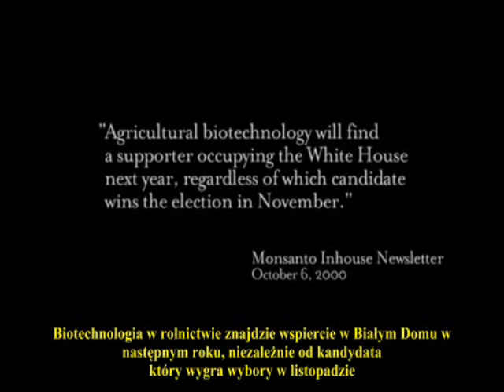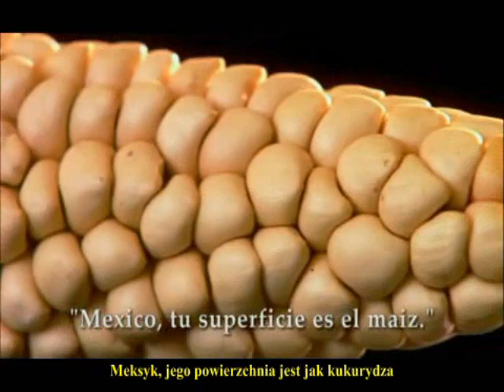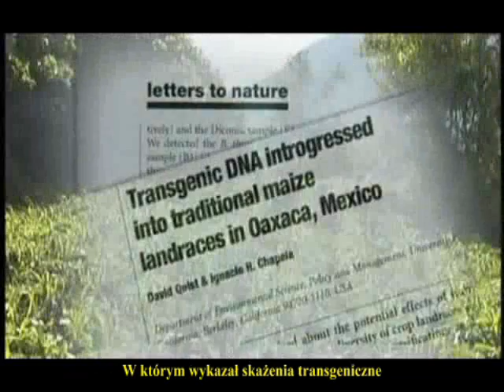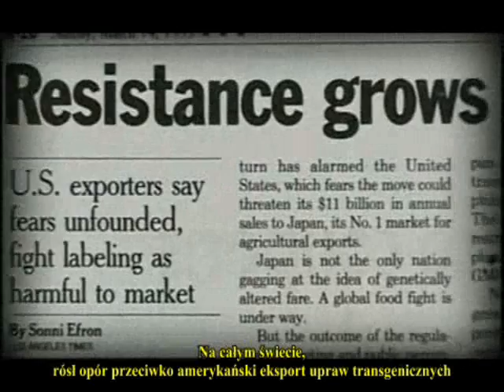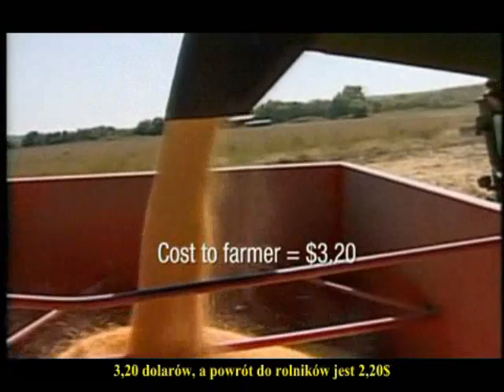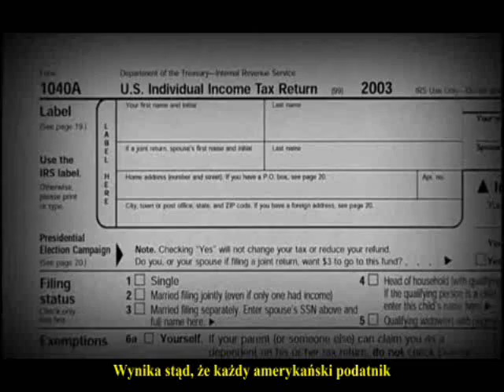Przyszłość Pożywienia 4z6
Film ukazuje problem żywności genetycznie zmodyfikowanej jakie niesie konsekwencje jej stosowanie oraz jak wpływa na nasze życie i zdrowie.